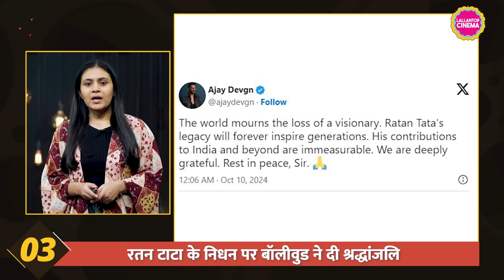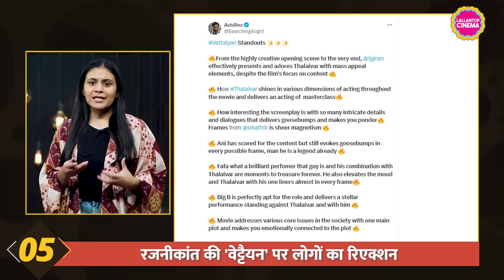Rishab Shetty की Kantara 2 और Yash की KGF 3 को लेकर मेकर्स ने बड़ा अपडेट दिया है | The Cinema Show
The Cinema Show | Episode 1011 | October 10, 2024

In today's episode of The Cinema Show, we will discuss the audience's reaction to Rajinikanth starrer Vettaiyan. Prashant Verma has announced India's first female superhero film, and we’ll tell you all about it. Additionally, we will provide updates on Kantara 2 and KGF 3. So let's dive into today’s news in this video.